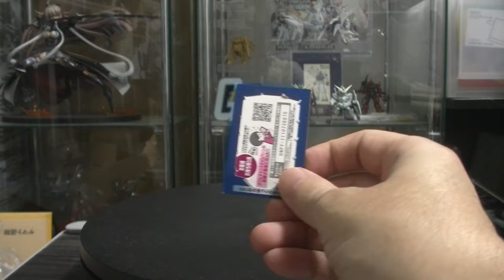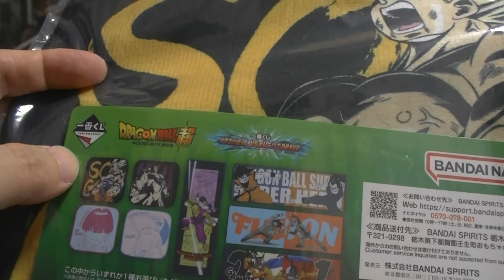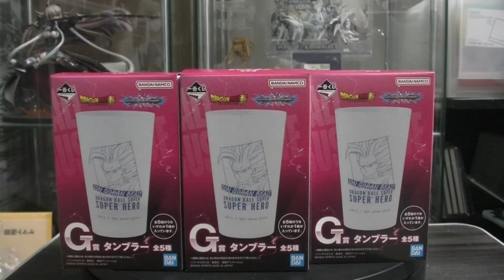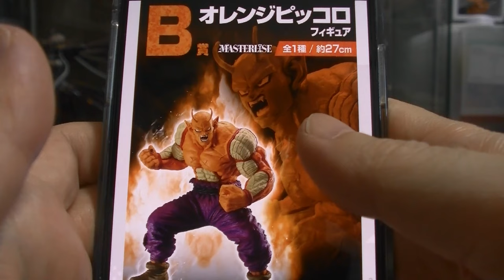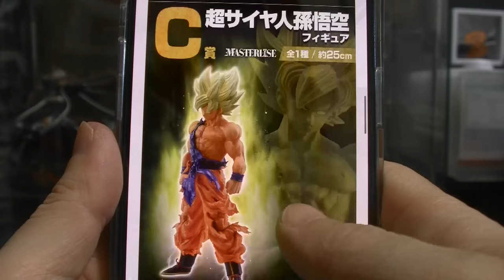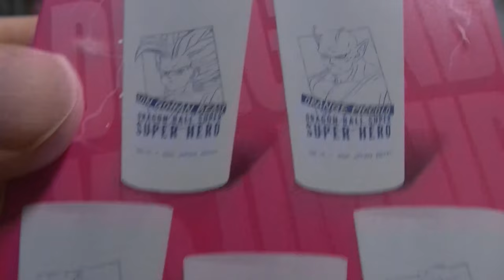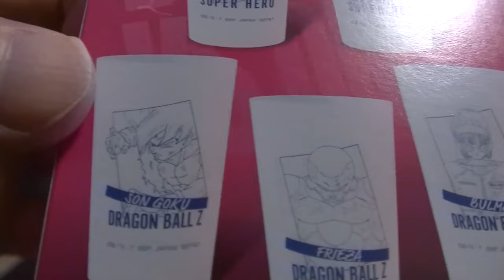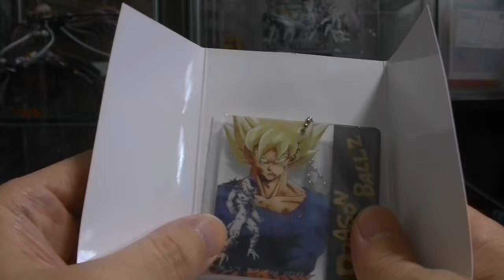一番くじ ドラゴンボール超 VSオムニバスBRAVE フィギュア狙って引いてきました DragonBall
ブラインドグッズ開封チャンネル
めちゃコミック クリエイターズ
１２✖１２　連載中

( ^^) _旦~~